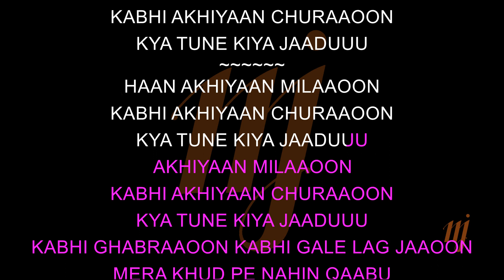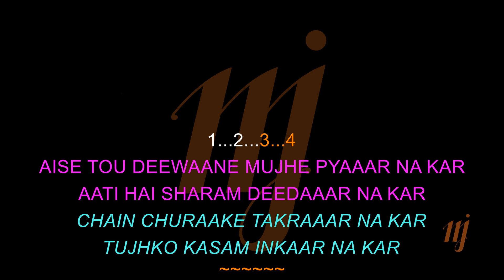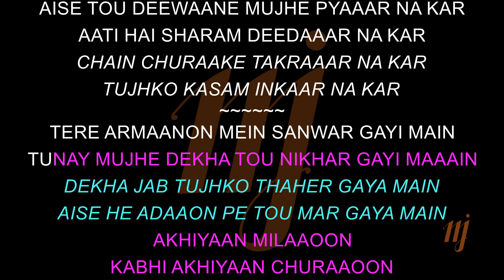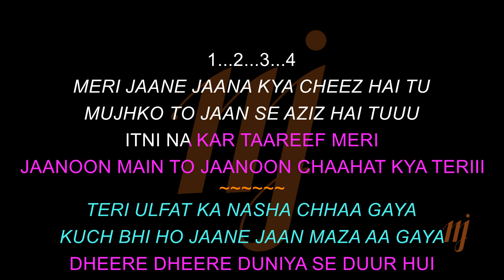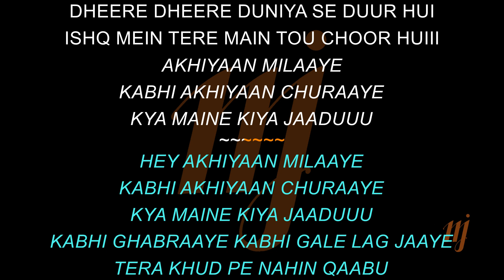Karaoke Akhiyan Milaoon Kabhi Akhiyan Churaoon (For Female Singers) | Adjusted for Live Performance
Song: Akhiyan Milaoon Kabhi Akhiyan Churaoon
Movie: Raja
Singer: Udit Narayan & Alka Yagnik
Label: Tips Official